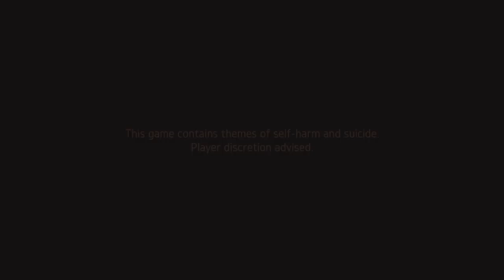Divination (Switch) First 24 Minutes on Nintendo Switch - First Look - Gameplay ITA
Trapped inside the room full of screens is a pair of hands that can predict the future. Ask a question and draw the runes, and these hands will unveil the forthcoming. This is the future you live in, a small world, a city full of uncertainty and doubt, violence and obsession. In a time when people have begun to reject life as an unwanted burden, they'll have nothing to trust. They'll come, they'll seek, and you will give them answers.

You are the Diviner, an enigmatic fortune teller using ancient runes to discern the future even as the technology of a cyberpunk metropolis surrounds you. Converse with your clients to learn their stories, then arrange the runes they’ve drawn to decide the responses you give them. Good or bad, these answers hold the power to stir the fate of humans and robots alike, to change the outcome of this tale in meaningful ways, to deal in death or help your clients avoid it. The decisions and consequences are grey, requiring your intuition as Diviner to bring an end to the madness of a despairing populace.

Features:

• Immerse yourself in a cyberpunk setting illustrated in dark graphic novel style!
• Meet a variety of clients seeking answers, some human and some robotic.
• Arrange runes in a variety of ways to make your predictions.
• Engage in meaningful dialogue that presents real-world issues through a sci-fi lens.
• Decide the fate of each character and the populace via interwoven cause-and-effect!
• Witness your impact on the world through TV screens and news reports.